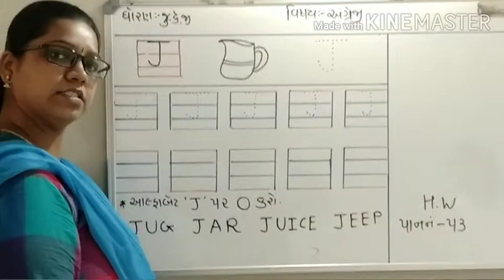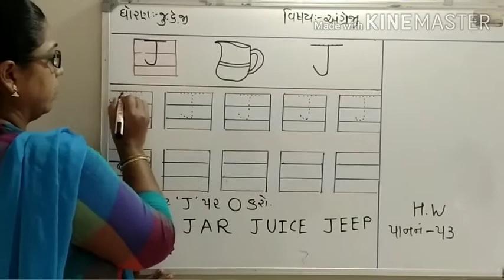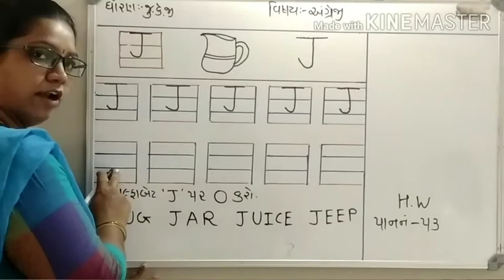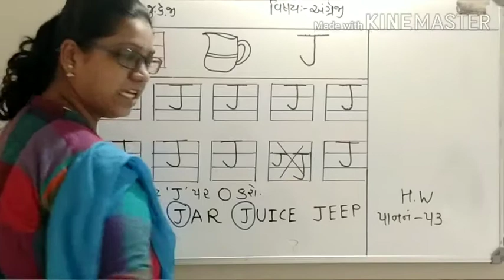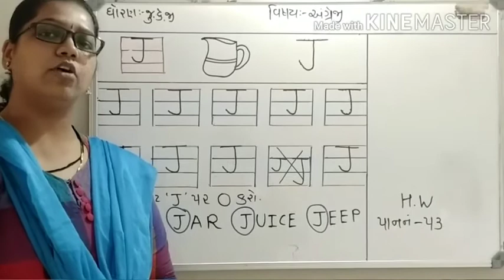jr kg english part 28